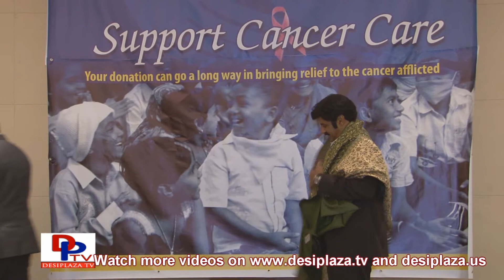Felicitation to Balakrishna at Fundraising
or desiplaza.tv . Felicitation to Balakrishna at fund raising for Basavataraka indo american cancer research institute on july 3rd 2012 in dallas, texas.